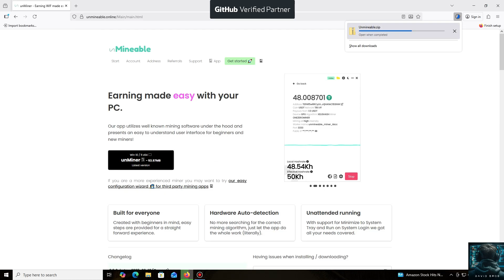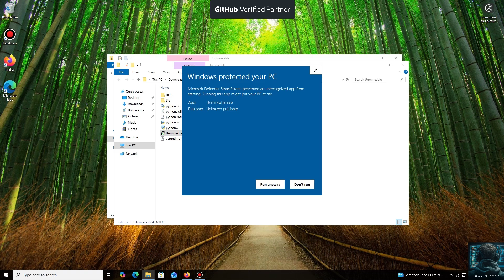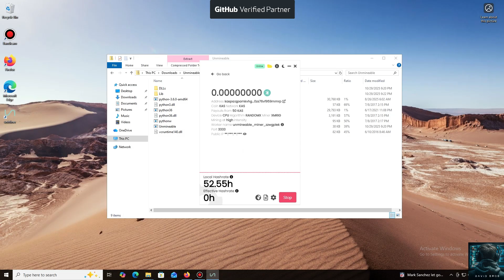Mine Kaspa NOW! | How to Mine Kaspa (KAS) with Unmineable (Step-by-Step) | Kaspa Mining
🚀 **Want to Mine the Hottest Crypto of 2025? This is your complete guide to mining Kaspa (KAS) using Unmineable - the beginner-friendly way to earn KAS rewards!** 🚀

Kaspa is taking the crypto world by storm with its blazing-fast block rates and innovative GHOSTDAG protocol. In this tutorial, I'll show you exactly how to set up Unmineable to start mining and get paid in KAS, regardless of your experience level.

00:00- Intro: The Secret to Mining Kaspa on a PC (What do we need?)
00:45- Installation
02:00- I'm showing what a huge number of cryptocurrencies it supports
02:15- Add the address KASPA from your wallet to which the mined cryptocurrency will be sent.
02:40- We launch it and see that the process has started, the hash rate is displayed, which means everything is working.

- Get a Kaspa Wallet (KAS):  Kaspium, Web Wallet, Tangem, Atomic, Exodus

⚡️ **Why Kaspa?**
- Fastest Layer-1 with 1 Block Per Second!
- Innovative GHOSTDAG protocol
- Huge growth potential in 2025
- Perfect for GPU mining efficiency